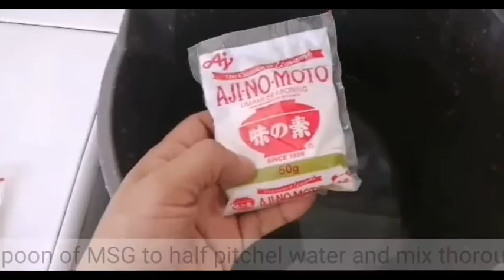MSG VITSEN AJINOMOTO PARA SA PAYAT NA PANANIM TALONG. SUPER HEALTHY AND GREENISH.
Hello!!! If youre new in my channel dont forget to click my subscribe button, like, comment and share and also hit my notifications bell to keep update on my new video uploaded video.Thanks for dropping by dont skip my ads 😘

Camera I used : Huawei NOVA 3i
I edit my videos: KineMaster Premium.